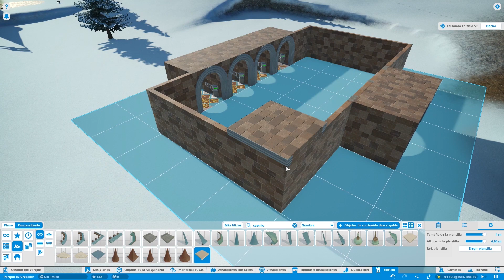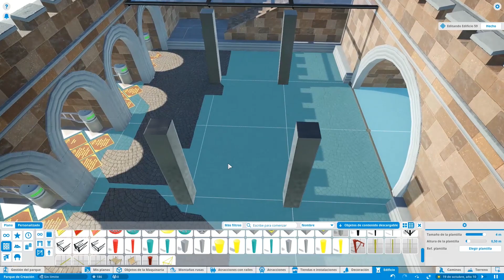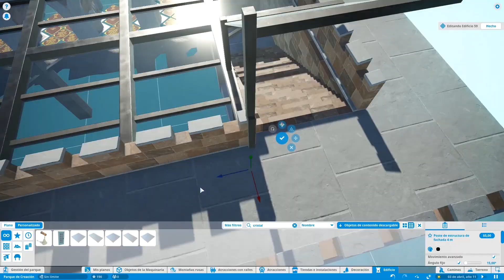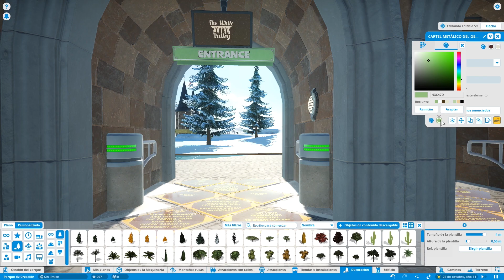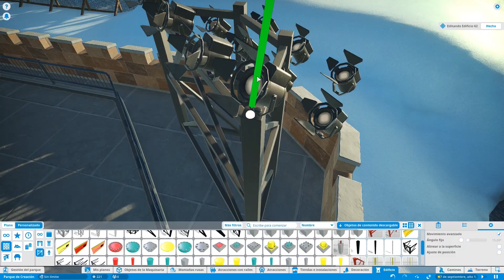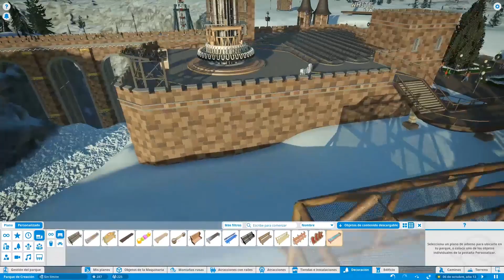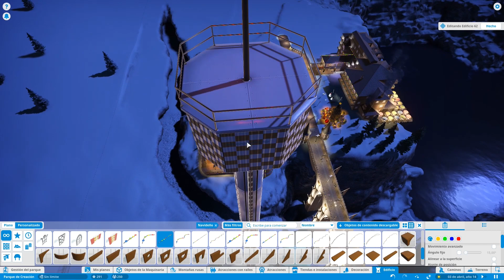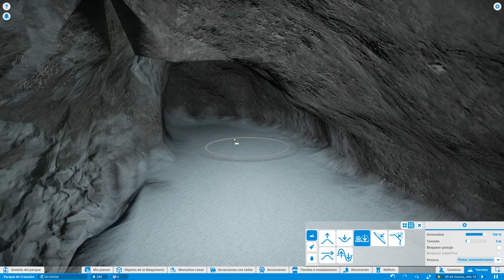Planet Coaster - 2x03 - La entrada del parque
PERIFÉRICOS PC
▶ RATÓN: Razer DeathAdder Elite
▶ ALFOMBRILLA: HAVIT MP857
▶ TECLADO: Ozone StrikePro Cherry RED
▶ CASCOS: SteelSeries Actris Pro Wireless
▶ MICRÓFONO: Yeti Microphone USB
▶ MANDO: Xbox One (Mando inalámbrico + Adaptador Wireless para Windows)

COMPONENTES PC
▶ CAJA: Zalman Z11 Plus Azul
▶ PLACA BASE: MSI Z97 Gaming 5
▶ DISCO DURO SSD: Kingston HyperX SSD 3K 120GB
▶ DISCO DURO HDD: Seagate Barracuda 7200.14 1TB SATA3
▶ TARJETA GRÁFICA: Gigabyte GTX 1080 G1 Gaming 8GB GDDR5X
▶ PROCESADOR (CPU): Intel Core i7-4790K 4.0GHz
▶ VENTILADOR CPU: Noctua NH-U9H SE2
▶ MEMORIA RAM: G. Skill Ripjaws X DDR3 1600 PC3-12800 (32GB - 4x8GB)
▶ FUENTE DE ALIMENTACIÓN: Corsair CX750 Builder Series 80 Plus Bronze
▶ SISTEMA OPERATIVO: Windows 10 Pro (64 bit)

PROGRAMAS
▶ GRABAR: Action! Mirillis
▶ STREAMING: OBS (Open Broadcaster Software)
▶ EDICIÓN: Adobe Premiere Pro CC 2018
▶ CREACIÓN DE MINIATURAS: Adobe Photoshop CC 2018
▶ VIDEOJUEGOS: Steam, Origin y Uplay
▶ OTROS: Blender y Adobe After Effects CC 2018